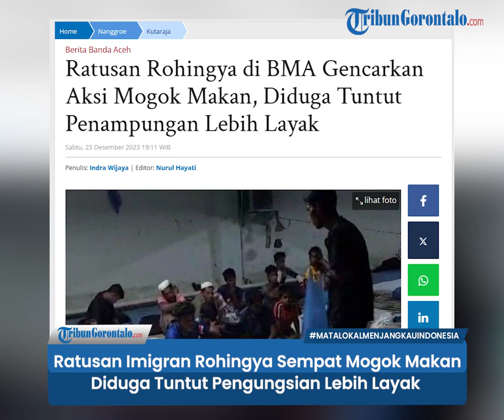Ratusan Imigran Rohingya Sempat Mogok Makan, Tuntut Pengungsian Lebih Layak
Ratusan imigran Rohingya yang ditempatkan di Balai Meuseraya Aceh (BMA) sempat melakukan aksi mogok makan.

Mereka melakukan aksi tersebut diduga untuk menuntut tempat penampungan yang lebih layak.

Kasatintelkam Polresta Banda Aceh, Kompol Suryo mengatakan, aksi mogok makan terjadi sebanyak dua kali.